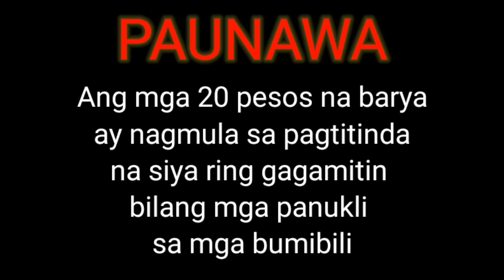BENTE PESOS NA BARYA 20 PESO COINS buyboytv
PAUNAWA

Ang mga 20 pesos na barya
ay nagmula sa pagtitinda
na siya ring gagamitin
bilang mga panukli
sa mga bumibili

buyboytv